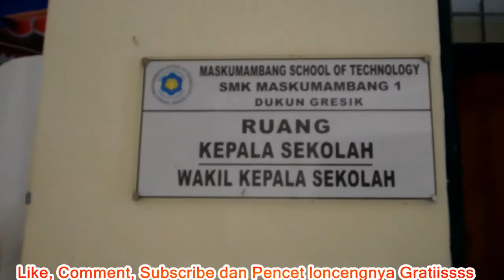Jalan-jalan sambil memberi bantaun ke SMK Maskumambang I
Hai teman-teman semua video kali ini kami jalan-jalan di jalur Pantura di daerah Kab. Gresik sekaligus memberi bantuan kepada siswa Yatim yang sekolah di SMK Maskumambang I Dukun. Gresik. Toton sampai selasai yaa..